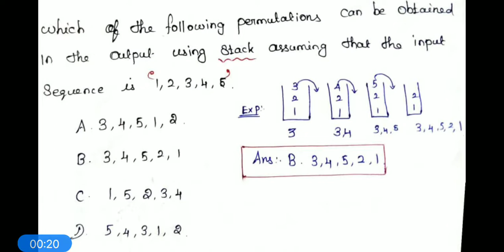data structures|gate cse|important ques on stack|which permutation obtained in the output using...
data structures gate question very important topic asked in computer science branch
 find out correct permutation output using a given input sequence